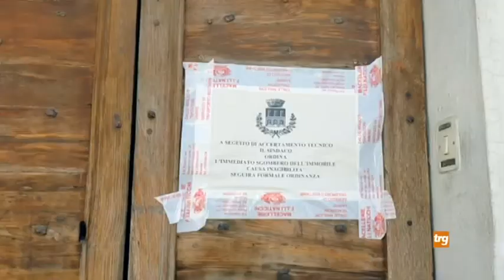Sisma, Pierantonio: si cercano case per gli sfollati